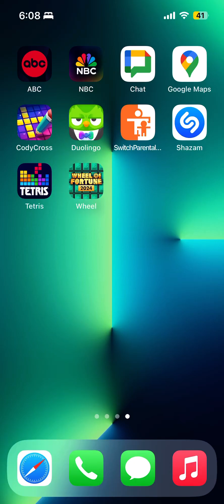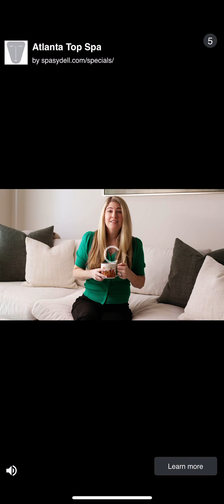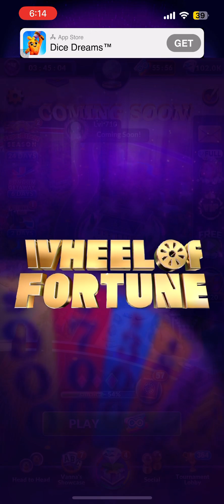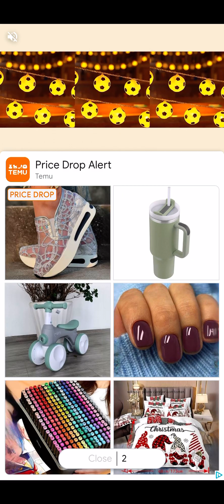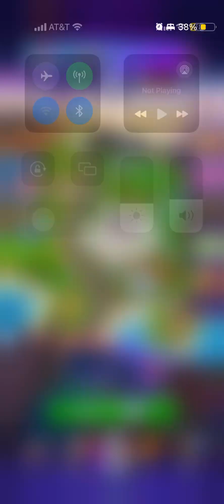Wheel of Fortune Free Play London Getaway